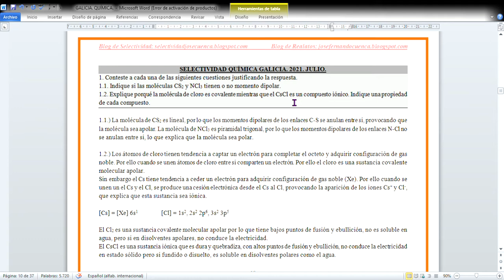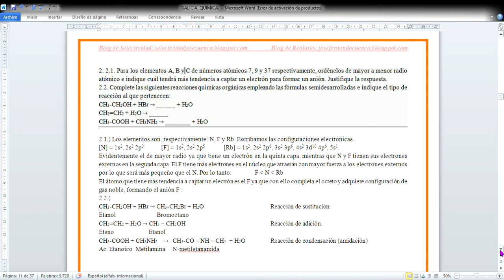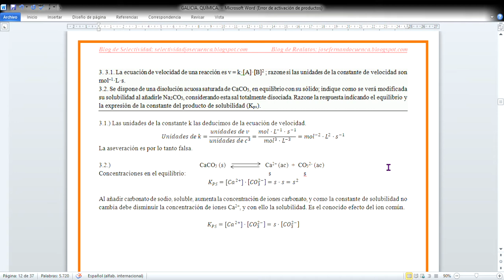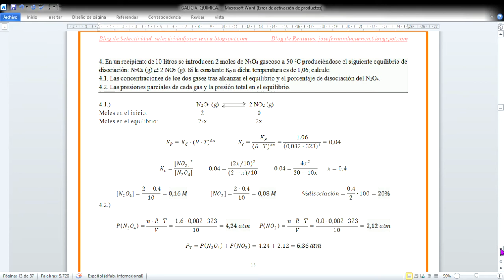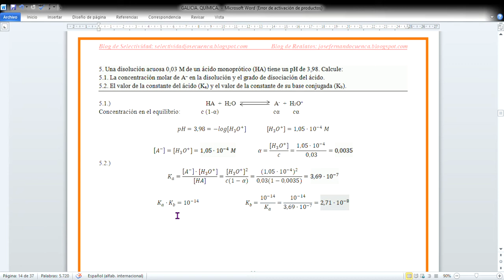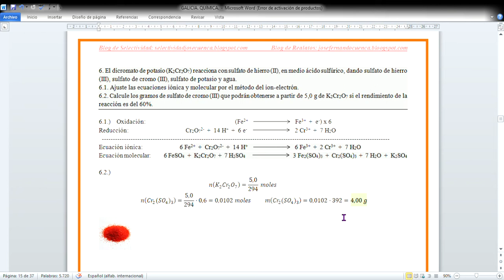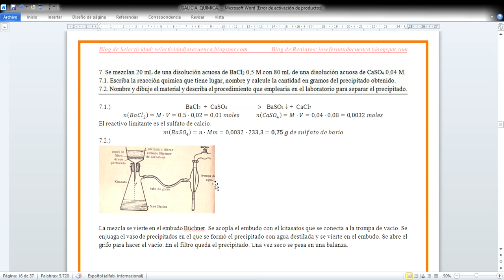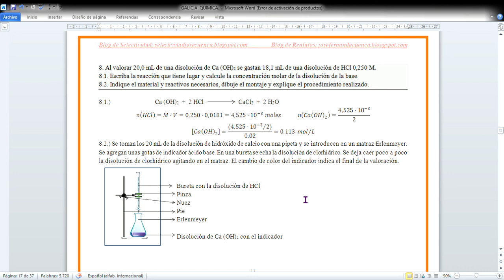SELECTIVIDAD QUÍMICA GALICIA. 2021. JULIO. Examen resuelto. José Cuenca.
Selectividad Química Galicia.